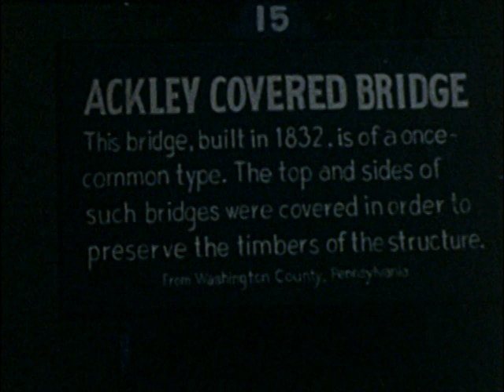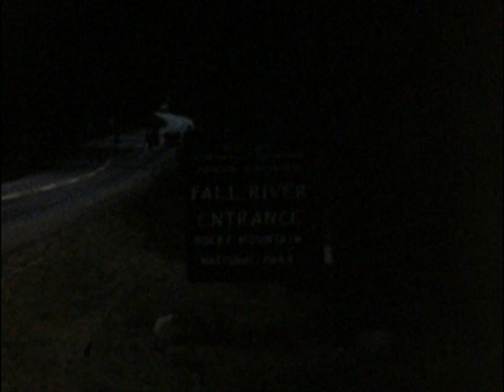Lester & Laura G, reel 1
Lester & Laura Family Memories (probably not in chronological order)
Les and Laura at Wisconsin Dells, hotel stay, boat tour,
2:06 bus tour to Valparaiso University
3:49 Concordia Senior College in Fort Wayne (current Seminary), D.C. area - Shoreham Hotel, monuments, Greenfield Village in Dearborn, disembarking from the bus
recognition ceremony at Immanuel - Grand Forks
Mt. Shasta and Fall River California, Mark and Polly, Grand Forks, Gwen on tv with choir, family Christmas, outdoor summer teacher get-together